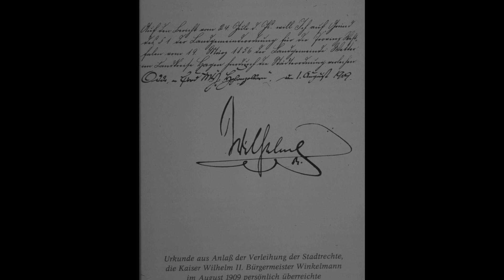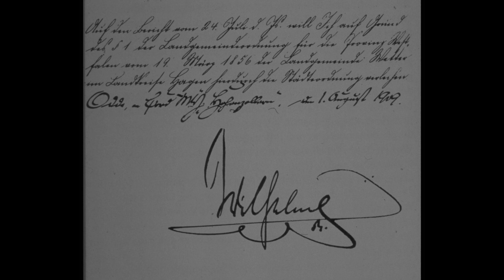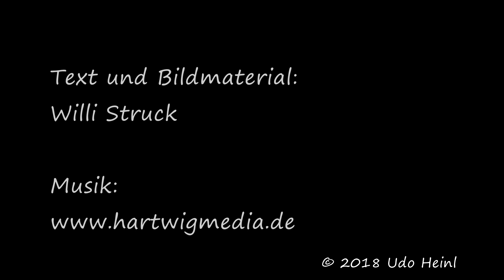900 Jahre Wetter an der Ruhr Teil 2 (3)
Eine Reise durch die Geschichte der Stadt Wetter von 1100 bis 1995
Bereits 1047 wird Volmarstein (Ortsteil von Wetter) den Werdener Klosterakten erwähnt. Der Name des Ortes hat sich im Laufe der Jahrhunderte entwickelt; gemeint war die Höhe an der Volme.
Mit der kommunalen Gebietsreform wurde der Ennepe-Ruhr-Kreis am 1. Januar 1970 neu gegliedert. Die südlich der Ruhr gelegene Gemeinde Volmarstein kam zur Stadt Wetter.

Teil 1:  1100 bis 1900
Teil 2:  1900 bis 1931
Teil 1:  1931 bis 1995

Text und Bildmaterial Willi Struck
Musik Hartwigmedia